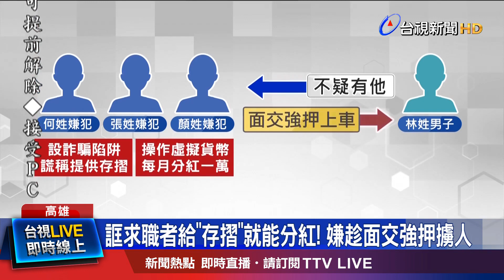警武裝攻堅破詐團! 惡煞裝無辜頻喊又沒怎樣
高雄警方在岡山，逮捕三名嫌犯，原來這夥人，在網路 設下 詐騙陷阱，謊稱求職者，只要提供銀行存摺，操作虛擬貨幣，每月就能分紅一萬，嫌犯眼看林姓男子上鉤，趁著面交當下，強押他還軟禁12個小時!警方攻堅逮人。